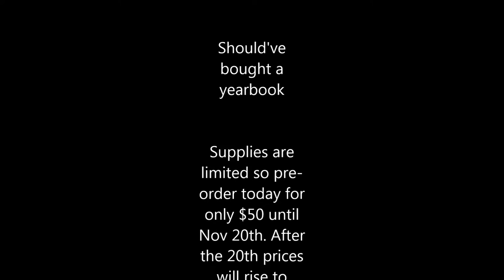MASS MEDIA COMMERCIAL